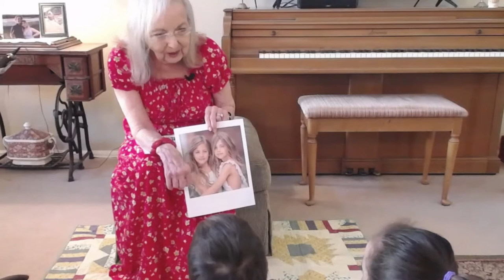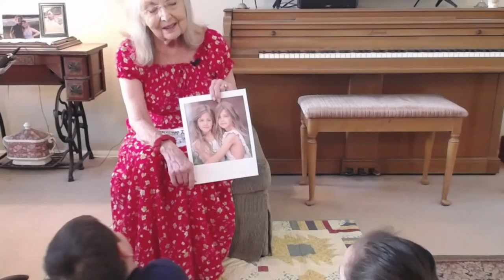God Made Us Unique -- Nov 20, 2021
In this video, Grammy tells of how God has made every one of us unique -- that is different!  Sometimes people may look the same on the outside, as in identical twins.  But every person is different.  God made you unique -- to be just the person you are.
CCLI:
   Copyright License Number 123456 and